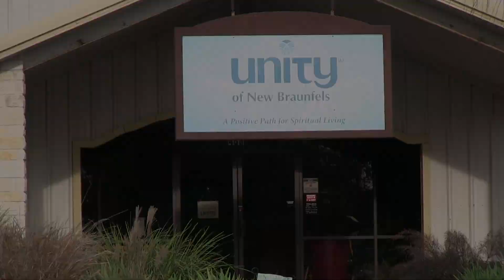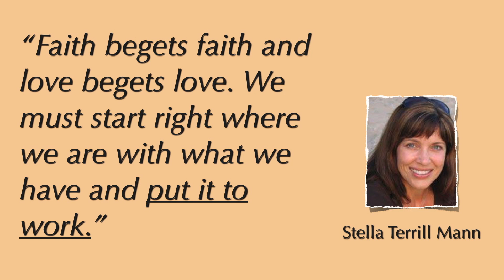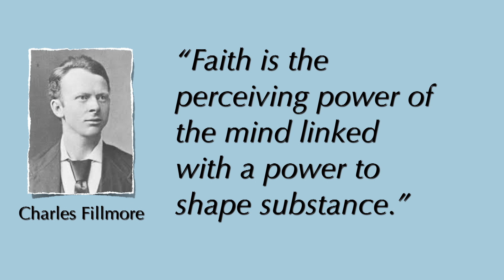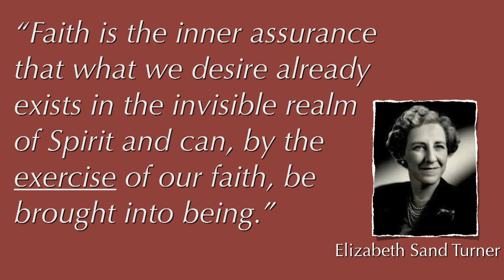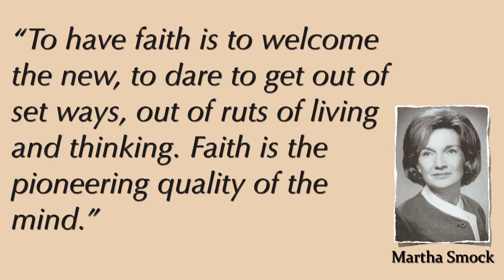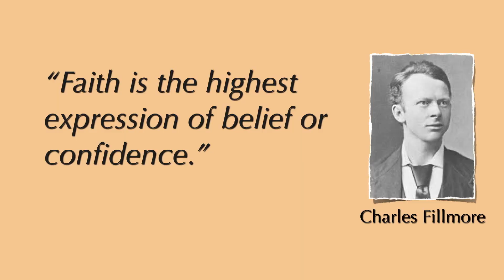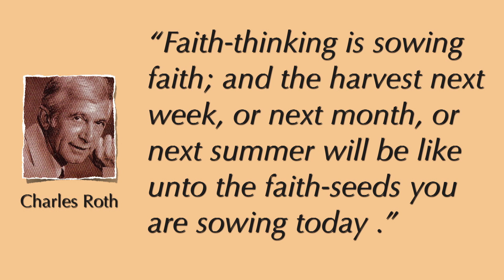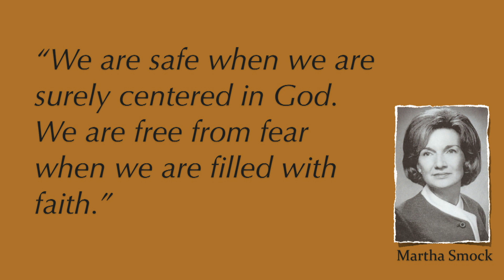"Stepping Out In Faith," Rev. Gary Canier (12-2-18)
In this revealing talk, Rev. Gary demonstrates that we all have faith, and where we choose to place our faith can make all the difference.